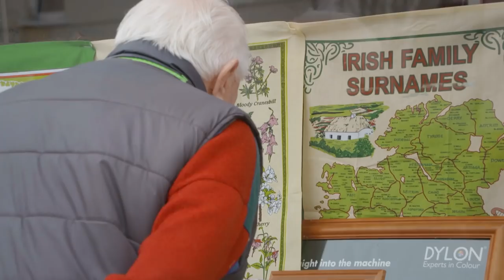Celebrating Community in Tralee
Community and heritage lie at the very heart of the Bank of Ireland Enterprising Town Awards.

Business, community and heritage is indeed at the very heart of towns and communities like Tralee all across Ireland. Meet some of that inspiring community as we celebrate an incredible win that went far beyond the Enterprising Town Awards, one that continues to shine across Tralee and indeed the wider community in Co.Kerry.